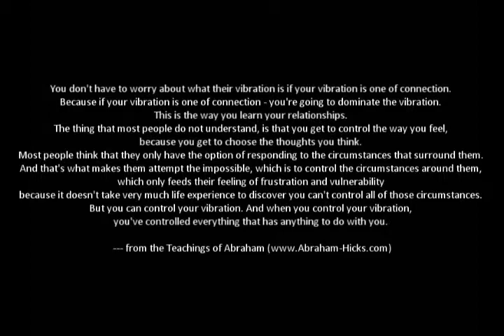Set Yourself Free by Renee Brown